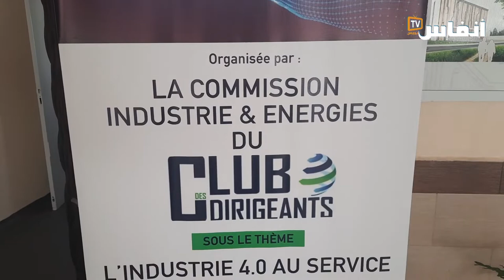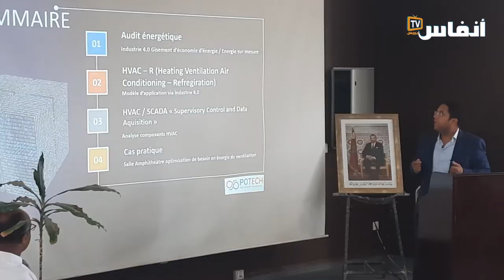المهندس لطفي: المغرب يتوفر على خبرات ومهندسين في مجال الصناعة الذكية من الجيل الرابع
أعلنت لجنة الصناعة والطاقة التابعة لنادي المسيرين ( يضم أكثر من 5000 شركة صغيرة جدا وصغرى ومتوسطة في المغرب وفي أكثر 30 دولة)  عن تنظيم أول نسخة من منتدى الصناعة الآن INDUSTR NOW ،   يوم 30 يونيو 2022 بالمدرسة الوطنية العليا للكهرباء والميكانيك بالدار البيضاء  ENSEM تحت شعار "الصناعة 4.0 في خدمة التنمية التكنولوجية المستدامة".

# أخبار_عاجلة